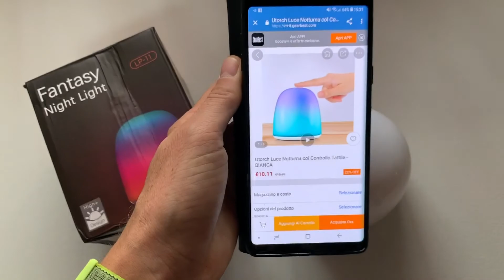Utorch Fantasy Night Light : Luce magica a led con 7 modalità! | Recensione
Se siete alla ricerca di una lampada portatile che crei "atomosfera" o più semplicemente faccia compagnia a vostro figlio durante la notte, oggi vi mostro la recensione della bellissima Fantasy Night Ligt di uTorch, una lampada a led con batteria ricaricabile, controllabile semplicemente con un tocco.

Ti consiglio ONEPLUS 6, è una bomba!

Apple iPhone X

Il mio smartwatch : Samsung Gear S3

Il mio drone : DJi Mavic AIR (scegliete la spedizione Italy Express o Priority Line)

Prima avevo lo Spark, in super offerta qui!